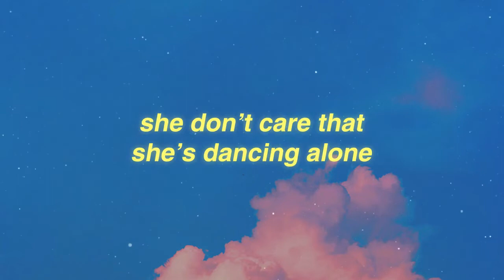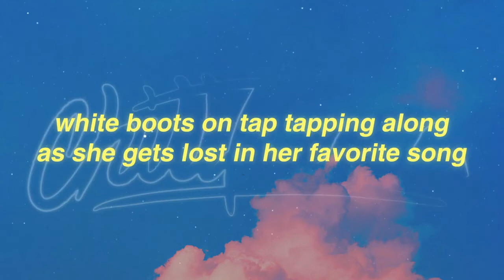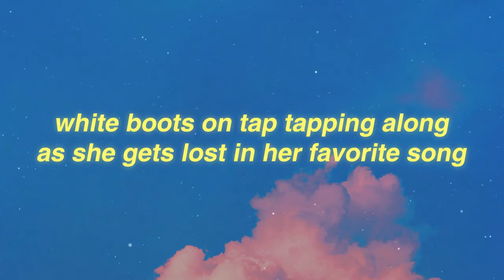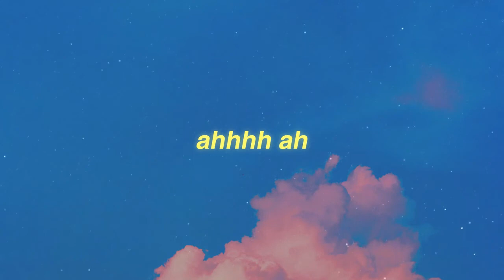Limón Limón - Slow Motion (Lyrics)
Lyrics: Slow Motion Limon Limon Lyrics

Sunlight
Thinking of Dakota skies
Cherry tangerine
Desert colors running wild
Warm air
Coming from the edge of town

Horses
Talking in the distance
Kicking up the dust
Watching for a witness
Cold beer
Tasting like a memory

White boots on tap tapping along
As she gets lost in her favorite song
She don’t care that she’s dancing alone
(She’s dancing alone)

She’s moving in
Slow motion
With every little step she takes
Moving in
Slow motion

Wood stage
Shaking to the rhythm (rhythm)
Country ballerina
Looking like a vision (vision)
Night sky
Painted with a thousand stars

String lights
Fireflies floating
Tequila reverie
Caught up in the moment now

(She’s dancing alone)

She’s moving in
Slow motion
Moving in
Slow motion

She’s moving in
Slow motion
Slow motion
Moving in
Slow motion